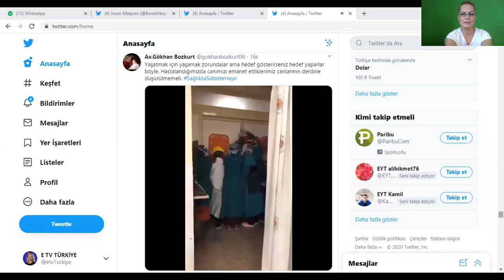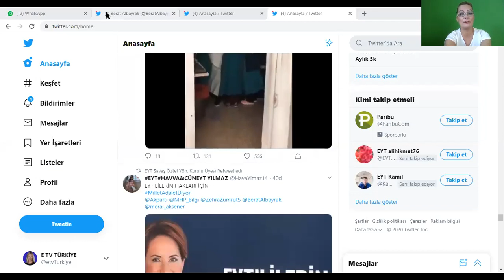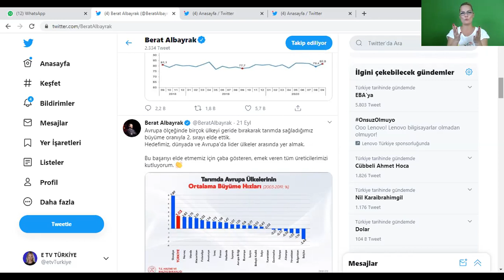Kaçıranlar için önemli gelişme PANİK YOK HERŞEY YOLUNDA TEDBİRLERİNİZİ ALIN !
PANİK YOK HERŞEY YOLUNDA TEDBİRLERİNİZİ ALIN ! Kaçıranlar için ülkenin gerçek gündemi
Türkiye de her gün yeni bir gündeme uyanıyoruz.Vatandaşların sorunları çığ gibi büyürken sağlık çalışanlarına yapılan saldırılar da hepimizi derinden şaşırttı.Kınama mesajlarının yanı sıra artık ülkemizde ''Adalet istiyoruz'' sesleri her konuda yükselmeye başladı.
Öte yandan Emeklilikte Yaşa Takılanların,emeklilerin,çalışanın,işverenin,çiftçinin ekonomik sorunları da her geçen gün artıyor.Buna rağmen sosyal medya hesabından açıklamalar yapan Hazine ve Maliye Bakanı Berat Albayrak ''Ekonomimiz üçüncü çeyrek için güçlü bir yükseliş mesajı verdi. Ağustos'a göre tüketici güven endeksi %3,2 artarak 82,0 oldu''açıklaması  yaptı.Ayrıca tarımda çiftçinin sorunlarına rağmen Avrupa 2.si olduğumuzu da belirtti.
Eğitim de ciddi sorunlar yaşıyoruz.özellikle pandemi sürecinde eğitim nasıl olacak?Online eğitim sistemi yürüyecek mi tartışmaları sürerken okullar ''kısmen'' açıldı.Ancak online eğitim devam ediyor.Milli Eğitim Bakanı Ziya Selçuk online eğitimde dünya 2. olduğumuzu açıkladığı sırada EBA sistemi çöktü.Bakan Selçuk bunun iyi bir haber olduğunu ve sisteme ilginin yoğunluğunu gösterdiğini söyledi!
Tabii EBa sistemi ile ilgili çalışmalar sürerken Türkiye'de milyonlarca çocuğun evinde internet ve tablet olmaması hatta yüzbinlerce çocuğun evinde televizyon bile olmaması gibi acil sorunların çözümünde bakanlığın ne yapacağı da merak konusu.